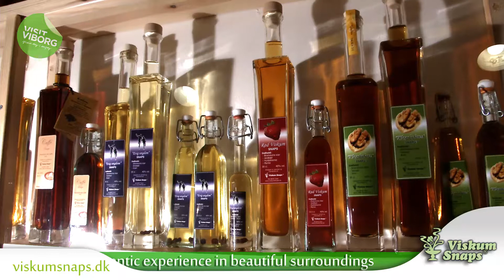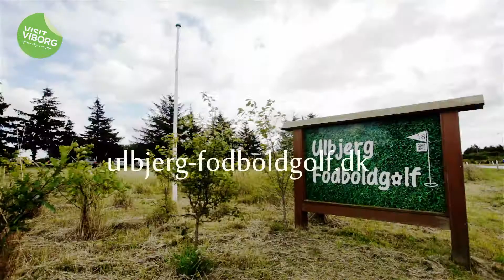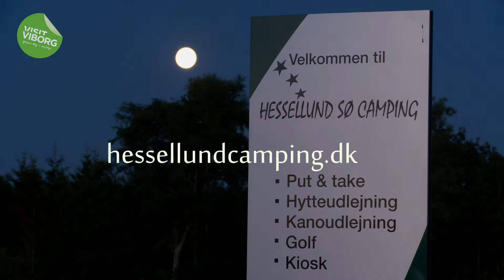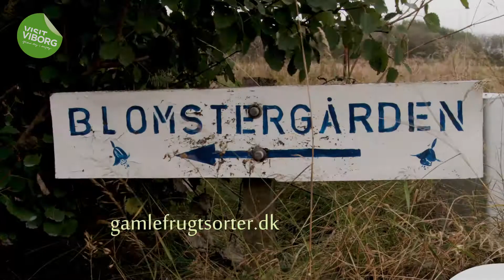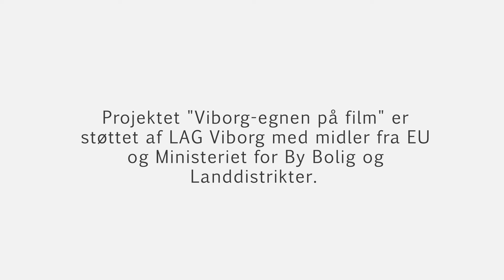Viborgegnens oplevelser på film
Viborgegnens oplevelser på film - Projektet er støttet af LAG Viborg med midler fra Ministeriet for By Bolig og Landdistrikter.